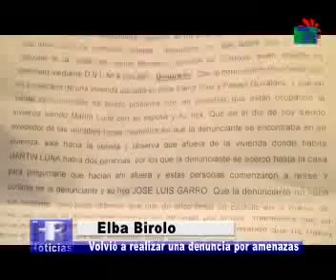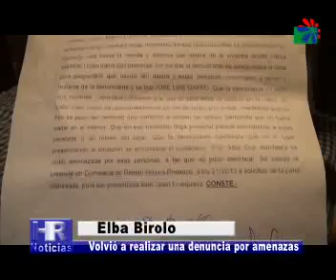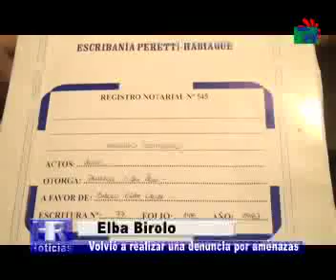ELBA BIROLO NUEVA DENUNCIA